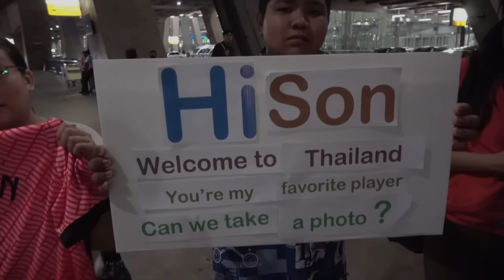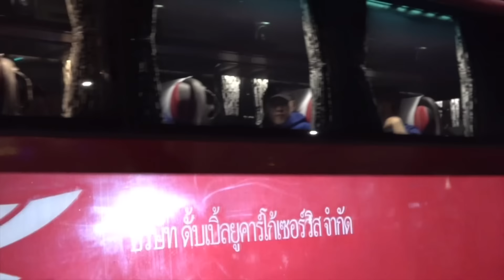태국인들이 한국 대표팀을 왜이렇게 좋아하냐고ㅋㅋㅋ 손흥민, 이강인에 공항마비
프리미엄 숙성육 전문점 "만재네"
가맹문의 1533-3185